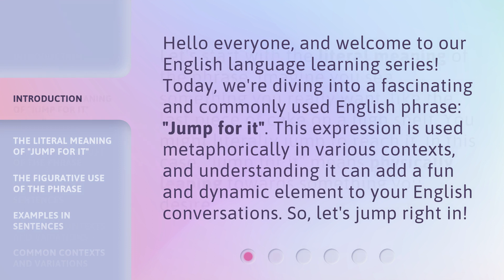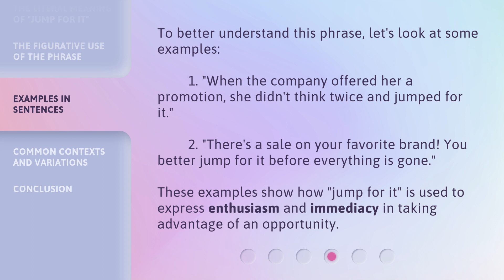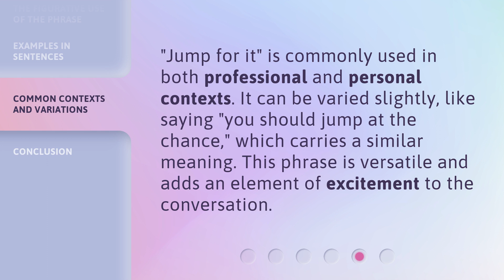Jump for It: Understanding the Phrase in English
Jump for It: Understanding the Phrase in English • Discover the meaning and usage of the popular English phrase 'Jump for It' in this informative and engaging video. Gain insights into its origins, contexts, and how to incorporate it into your everyday conversations.

00:00 • Introduction - Jump for It: Understanding the Phrase in English
00:33 • The Literal Meaning of "Jump for It"
00:53 • The Figurative Use of the Phrase
01:16 • Examples in Sentences
01:45 • Common Contexts and Variations